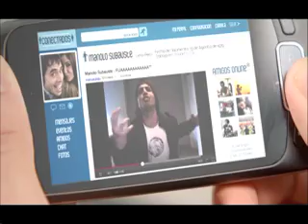BCP-Movistar Tilsa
Ayer besaron a Tilsa, el comercial de lanzamiento de la Tarjeta BCP/Movistar